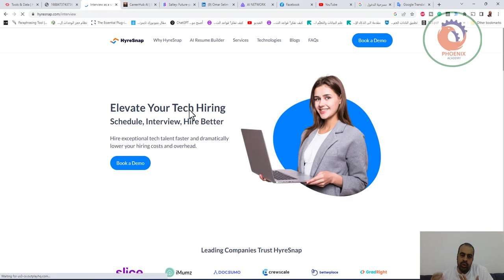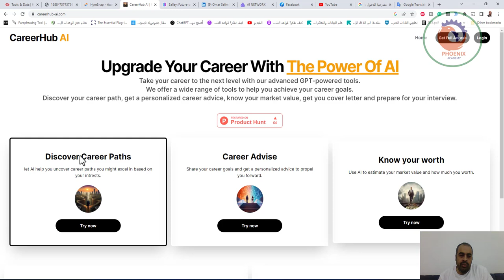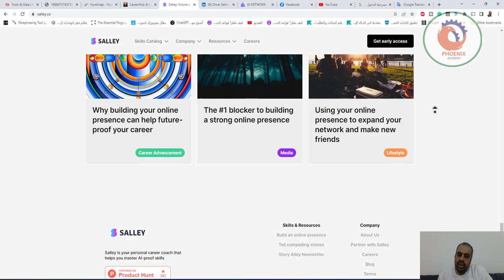ثلاث مواقع للحصول على وظيفة باستخدام الذكاء الاصطناعي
❤️ روابط التواصل
✅ انستجرام